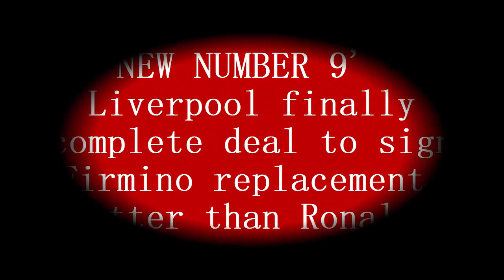'NEW NUMBER 9' Liverpool finally complete deal to sign Firmino replacement, better than Ronaldo